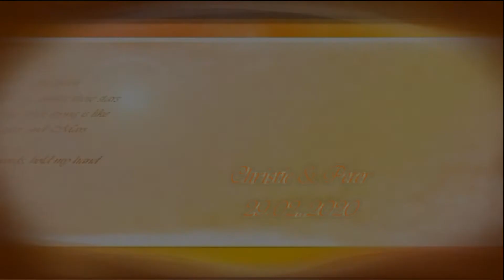Christie & Peter 29/02/20